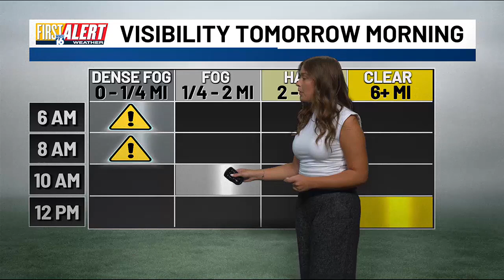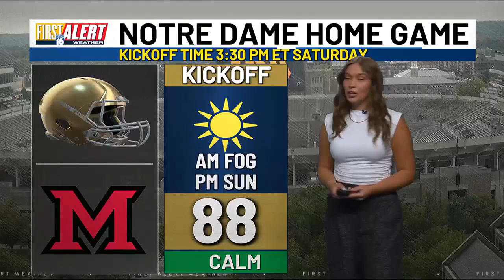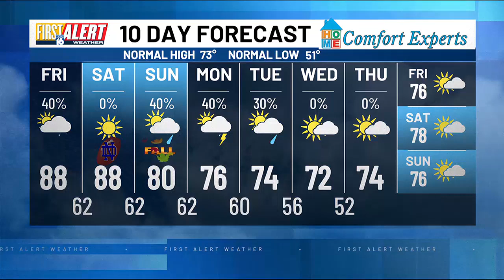First Alert Weather: First day of rain in over three weeks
Rain is in the forecast for today, Sunday, and the beginning of next week!